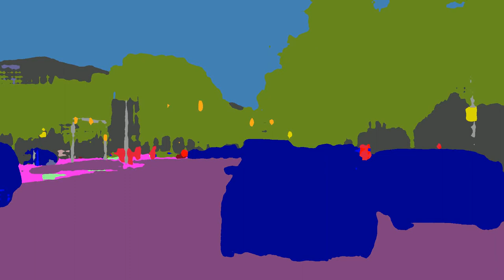Driving Scene Segmentation - Project Output